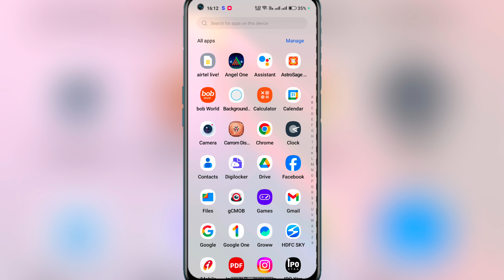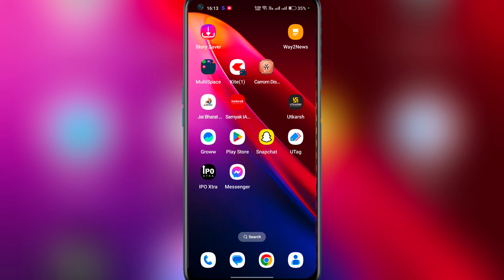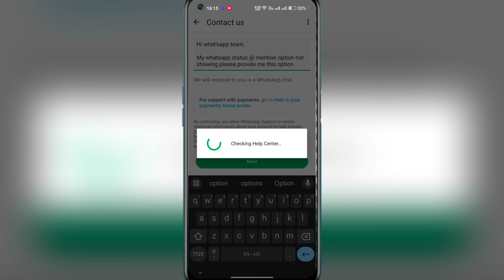WhatsApp Status Mention Option Not Showing || Mention Feature Kaise Laye ||Enable Mention Option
:- Your Quaires

WhatsApp Status Mention Option not showing

WhatsApp Status Mention feature kaise laye

WhatsApp Status Mention option new update

WhatsApp Status Mention option not available

WhatsApp Status me mention kaise kiya jata hai

WhatsApp status mention feature nahi dikh rha hai

WhatsApp par mention kaise karte hai

WhatsApp Status Mention New update

WhatsApp status mention kaise kare

How to mention WhatsApp Status